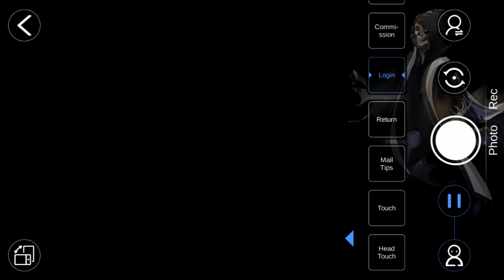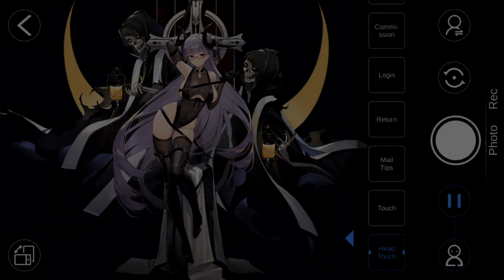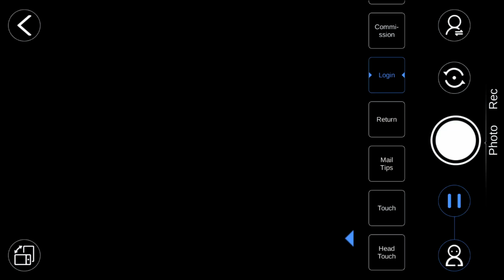Gneisenau Nightmarish Succubus Live 2D | Azur Lane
KMS Gneisenau (グナイゼナウ) Nightmarish Succubus (サキュバスナイトメア)
Art : NS | Seiyū : Minami Shinoda (篠田 みなみ)

Richard Gauthier III - Easily Winded - Chibi Neko Lover - Jake Wu - Infinite - Void-Alter - Cody Loussaert - Kadeji - jerome292 - Slietch

WAIFU MATERIAL Mobile Anime Games Kawaii Girls

: Music BGM/OST :
Frosty Moon (Shingetsutan Tsukihime OST)